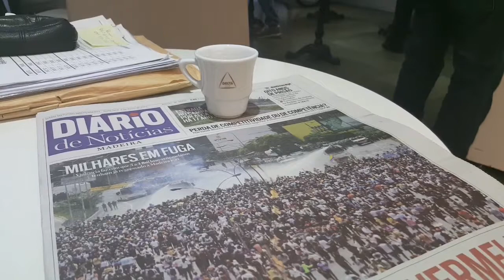Uma Bica Com – “O problema é Maduro”